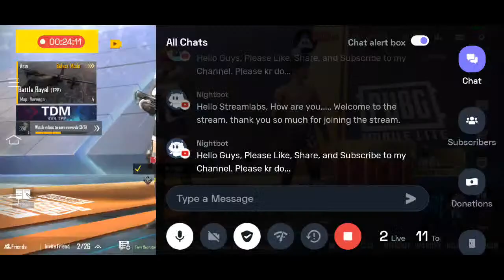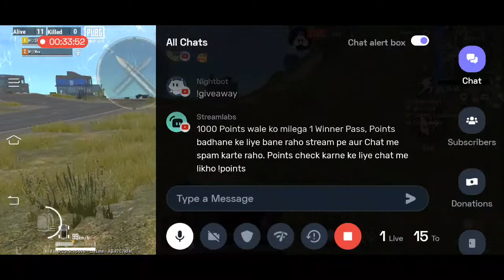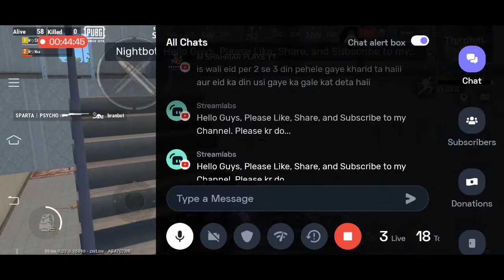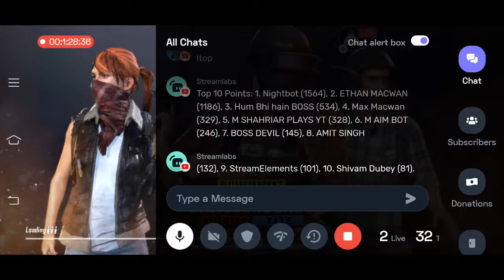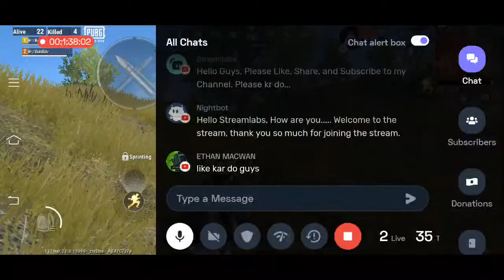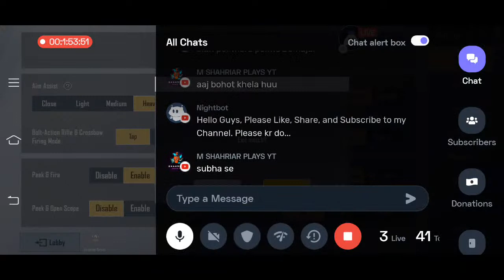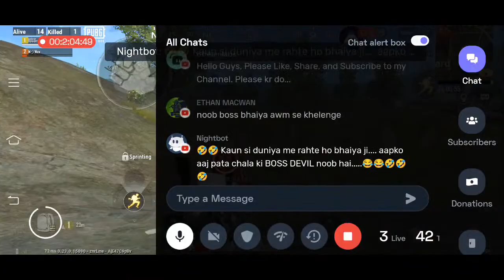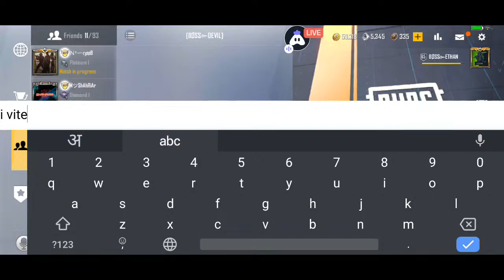Swagat Nahi Karoge Humara..? | Custom Room | BC Giveaway | BOSS DEVIL | PUBG MOBILE LITE LIVE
Hey Guys how are you all today I'm just playing pubg lite for fun, I hope you guys will enjoy it!!

Today I am streaming pubgmobilelite. Other popular games:
PUBG Mobile
Garena Free Fire
Among Us
Call of Duty Mobile
Fall Guys
Fortnite
Roblox
Minecraft